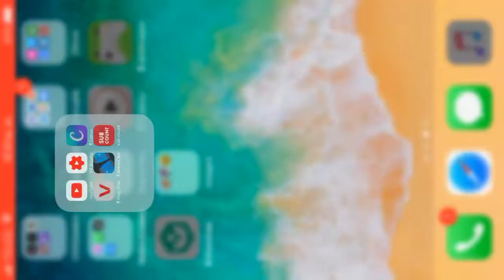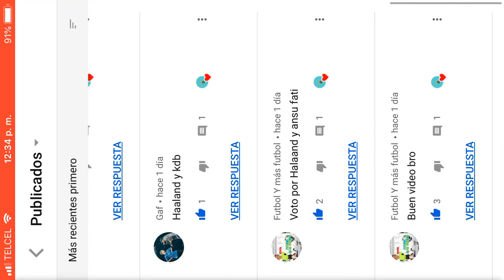MVP SOCCER BATTLE LAS SEMIFINALES ESTÁN LISTAS | Onlyfut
Hola queridos amigos hoy les traigo aquí una nueva entrega de la MVP soccer Battle, hoy es un día especial ya que se está por definir los 4 futbolistas que serán finalistas de esta serie que tanto les gusta, voten para ser partícipes de la decisión de quien avanza y quien no, también te ganaras un saludo...